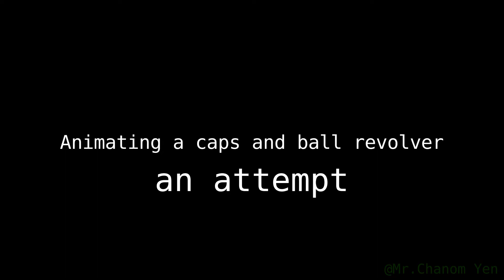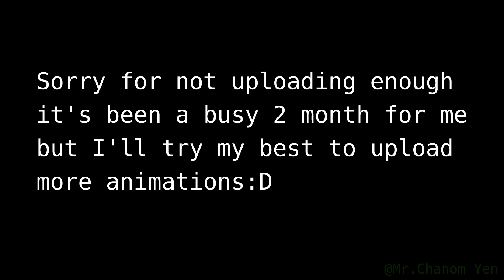Caps and ball Revolver reload animation(Blender2.9)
Heyy y'all it's been a while since I uploaded sorry about that It was a busy 2 months for me but here I am, So I tried to make a caps and ball revolver (base on Beaumont adams revolver) for the officers since my original pistols are kinda weird and don't make any sense so Yeah~ thank you for watching:DD